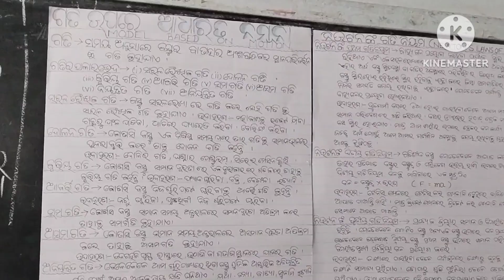ଛୋଟ ଛୋଟ ପିଲା ମାନଙ୍କ ର ବିଜ୍ଞାନ ମେଳା || Saraswati Sishu Bidya Mandir